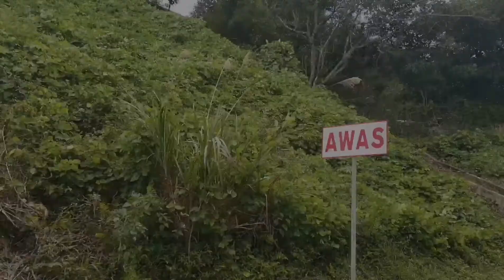23。02。2021 ～Kg poring- poring , Kg sinagang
23。02。2021 ～Kg poring- poring , Kg sinagang

距離上一次探訪也有一段時間了，現在她的腳也慢慢恢復了。之前屋子破坏結果跌到腳傷了休息在家超過一年，肌肉萎縮。（最後影片）

現在屋子已經完全崩壞了，暫時居住親戚家。

Eve Sim 這個Kes也是我們開始的第一個，Kokol我上到怕了。。。耳朵耳鳴啊🤣

Whiter Looi 威少 Kv Chang